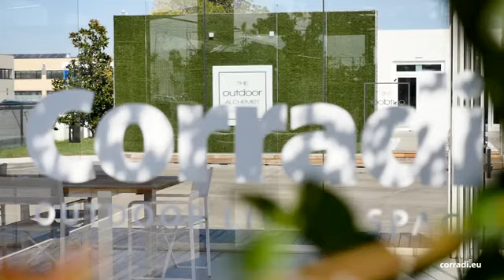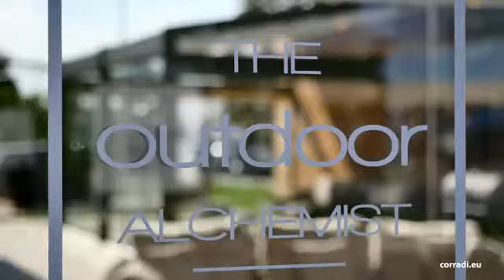Corradi Outdoor Living - Castel Maggiore - Bologna